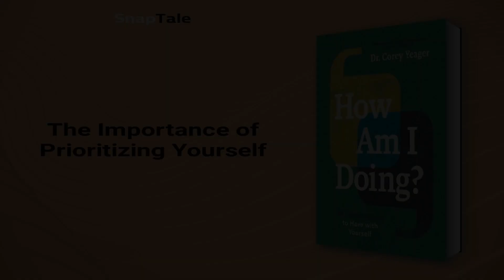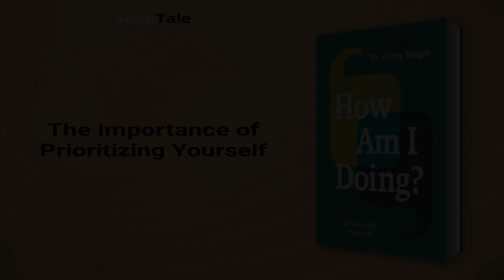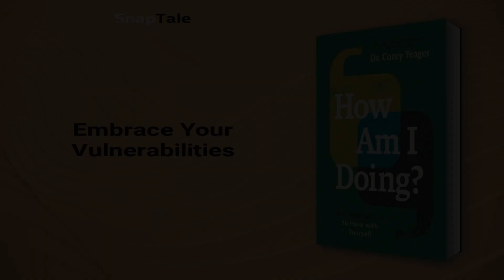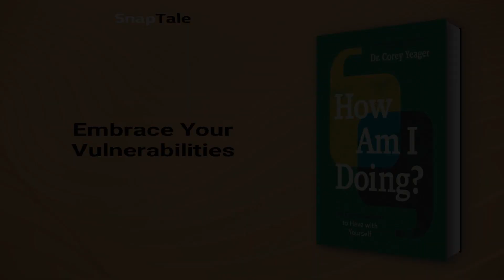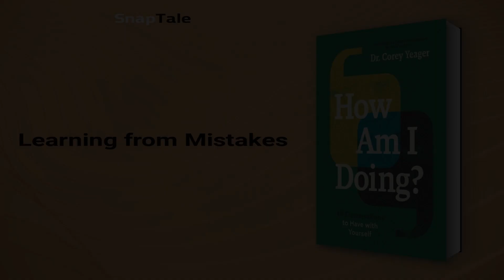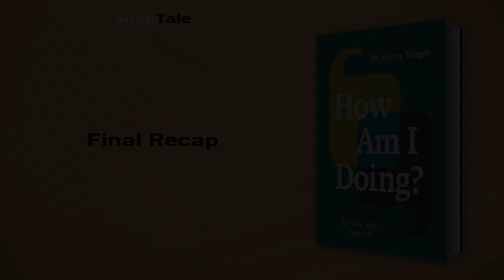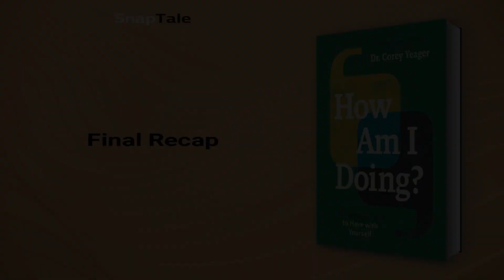How Am I Doing? by Corey Yeager: 8 Minute Summary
*BOOK SUMMARY*

TITLE - How Am I Doing?: 40 Conversations to Have with Yourself

AUTHOR - Corey Yeager

DESCRIPTION:
📖 Discover your purpose and reconnect with who you want to be. In How Am I Doing? psychotherapist Dr. Corey Yeager offers 40 questions to help you raise awareness of your thoughts and emotions, guiding you to let go of past trauma, develop mental health strategies, and embrace your emotions.

TIMESTAMPS:
⌚ 00:00 Introduction
⌚ 01:01 The Importance of Prioritizing Yourself
⌚ 02:34 Achieving Wild Dreams
⌚ 03:08 Mirrors: Your Best Friend
⌚ 03:42 Embrace Your Vulnerabilities
⌚ 04:02 Unmasking Anger
⌚ 04:48 Embracing Your Past for a Better Future
⌚ 05:23 Learning from Mistakes
⌚ 05:52 Making the Most of 23 Seconds
⌚ 07:28 Final Recap